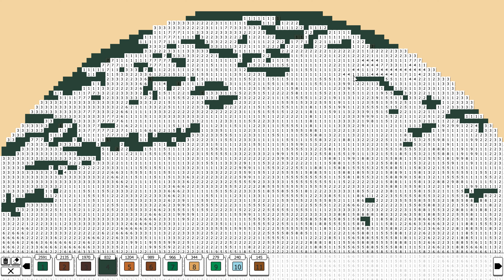Coloring Pixels - DLC Vistas 2 - Picture 08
Coloring Pixels
DLC Vistas 2
Picture 8